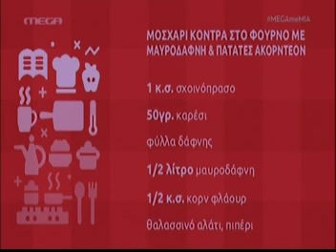ΜΟΧΑΡΙ ΚΟΝΤΡΑ ΣΤΟ ΦΟΥΡΝΟ ΜΕ ΜΑΥΡΟΔΑΦΝΗ & ΠΑΤΑΤΕΣ ΑΚΟΡΝΤΕΟΝ